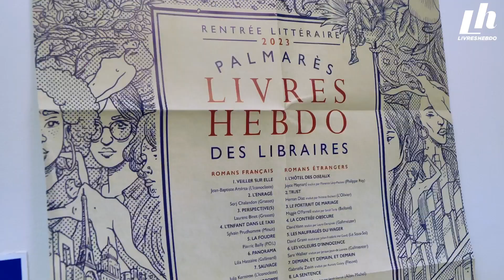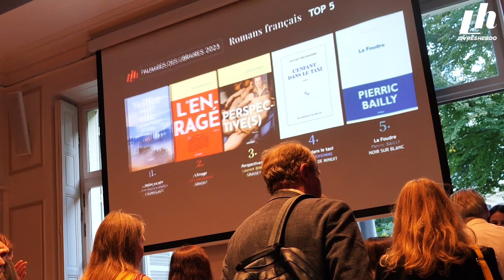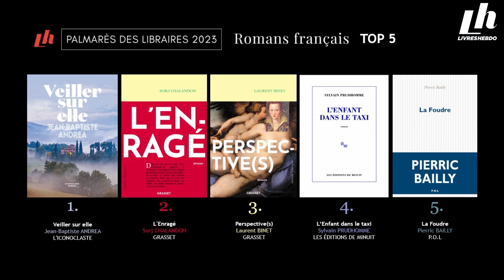Le Palmarès Livres Hebdo des Libraires 2023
Une semaine après la soirée de dévoilement du 19e Palmarès Livres Hebdo des Libraires au @centrenationaldulivre2648, retour en images sur l’événement qui a vu le sacre de Jean-Baptiste Andrea pour le palmarès français avec « Veiller sur elle » (@editionsdeliconoclaste5225) et celui de Joyce Maynard pour le palmarès étranger avec « L’Hôtel des Oiseaux » (Philippe Rey), traduit de l'anglais par Florence Lévy-Paoloni.

Découvrez les 20 romans étrangers et 20 romans français lauréats du Palmarès des libraires 2023

Crédits : Livres Hebdo